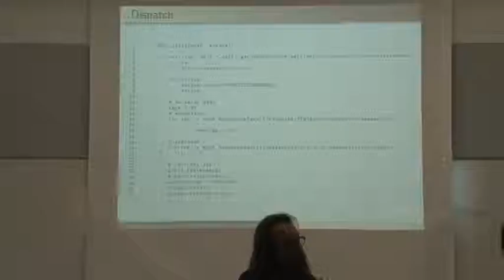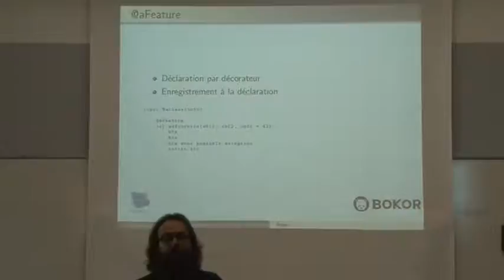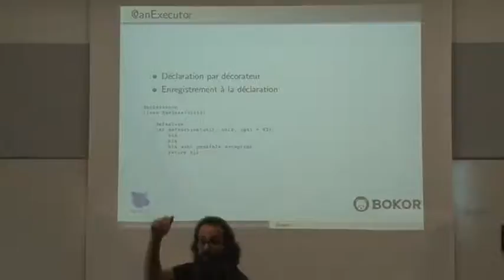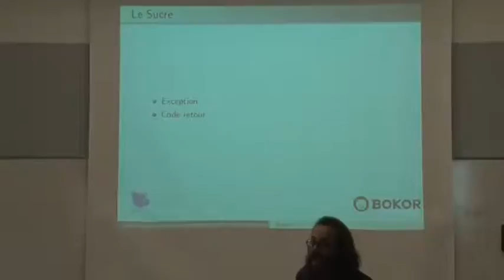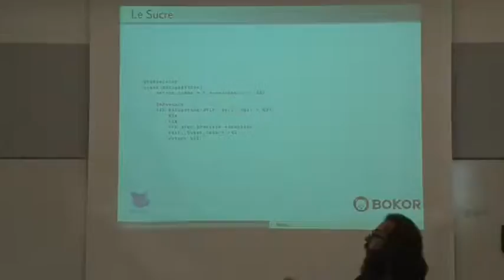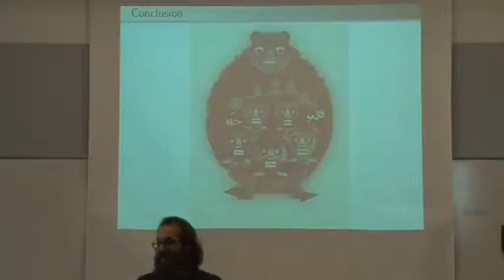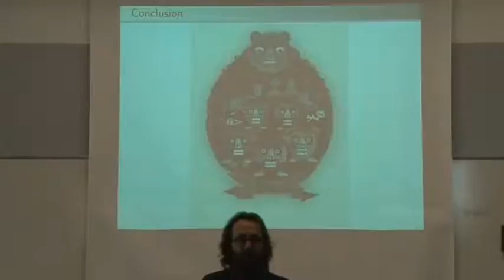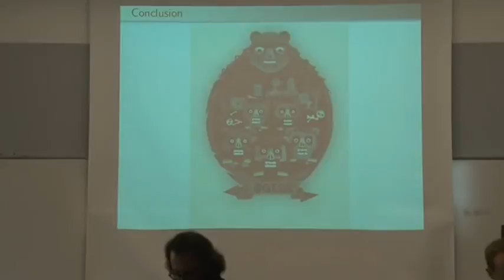38 Olivier André Bokor distribution de films en BitTorrent et hacking python